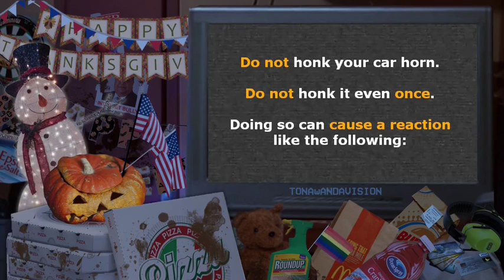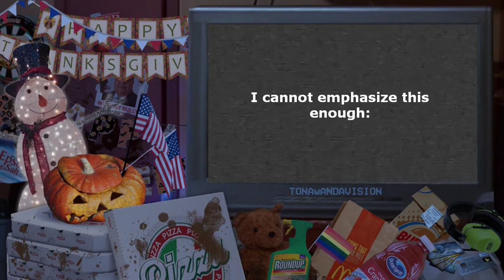Andrew Ditch: Honking Mad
Do not honk.

Other Andyverse channels:
Poopsquatch 2.0 on Rumble:
Abestpcs:  @AbestpcsOfficial
Andrew Ditch Vlogs:  @andrewditchvlogs4431
Baby Andy - Diapered Deviant :  @babyandydiapereddeviant
Marshall Gaming: @marshall627
Kaiju Talk Radio: @kajiutalkradio1994
The Baby Andy Archive:
Andrew Ditch, a man diagnosed with schizoaffective disorder, has been arrested multiple times for endangering the well being of his family. One arrest (November 2019) was for poisoning his family by putting Epsom salt in their coffee maker. A later arrest (March 2020) was for using an oil diffuser to trigger his mother's breathing issues (he claims this act was a failed attempt to use a 'coping skill'). All of the above information has been obtained through videos that Andrew himself uploads to YouTube.